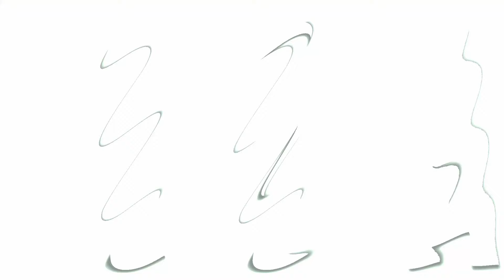Stranger Things: Sn 3 Chapter 5 The Flayed - Review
Jerome and Nick Discuss Stranger Things: Sn 3 Chapter 5 The Flayed